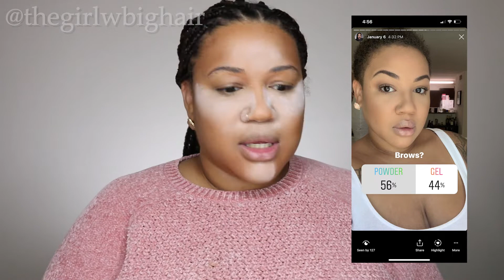My IG Followers Pick My Makeup! | FirenzaMonet